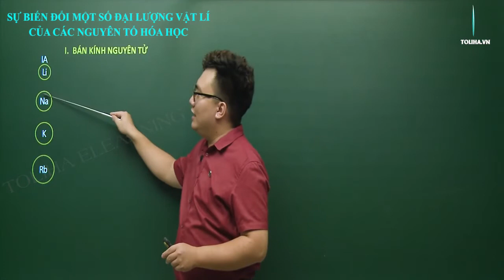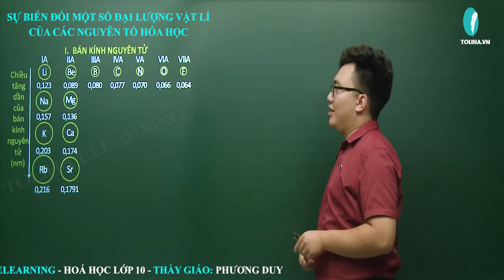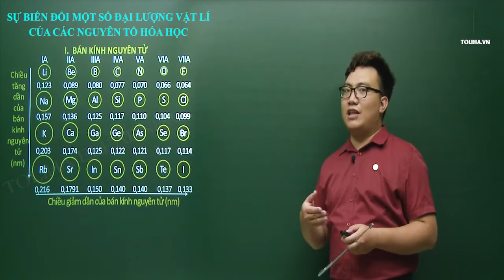Sự biến đổi một số đại lượng vật lí của các nguyên tố hóa học - Hóa học lớp 10 LT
SỰ BIẾN ĐỔI MỘT SỐ ĐẠI LƯỢNG VẬT LÍ CỦA CÁC NGUYÊN TỐ HÓA HỌC
I. Bán kính nguyên tử
II. Năng lượng ion hóa
III. Độ âm điện